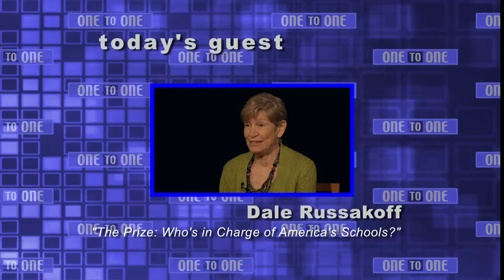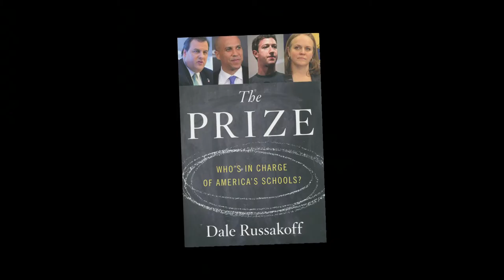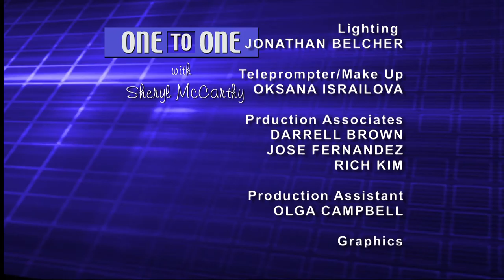Dale Russakoff: "The Prize" | One to One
Dale Rusakoff, author of "The Prize: Who's in Charge of America's Schools?" brings together Corey Booker, Mark Zuckerberg, Chris Christie and a host of other philanthropists, describing their effort to transform the failing public schools of Newark. $100 million in pledges, political rock stars, poverty, charter schools; the wins-the losses.

Taped 11-09-15